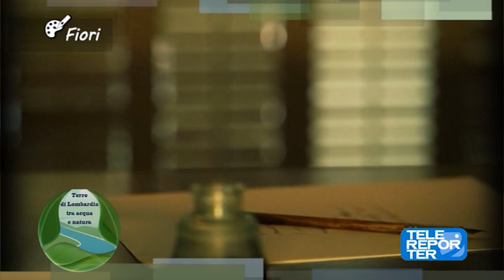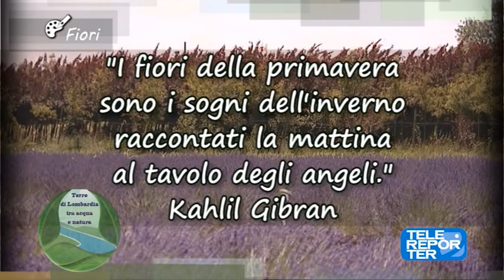Terre di Lombardia: fiori - 28.11.2018